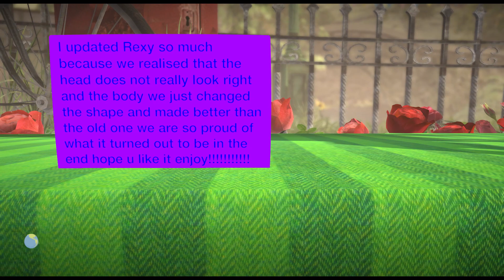LittleBIGPlanet 3 - Tyrannosaurus Rex Ruled The Earth [PS4 Gameplay]